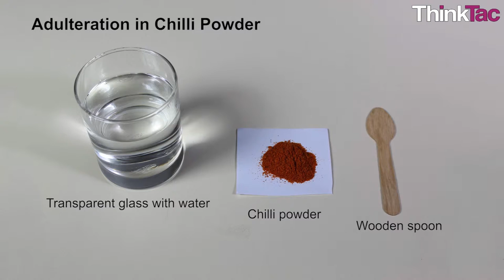Variations: Food Test - Milk Adulteration | ThinkTac